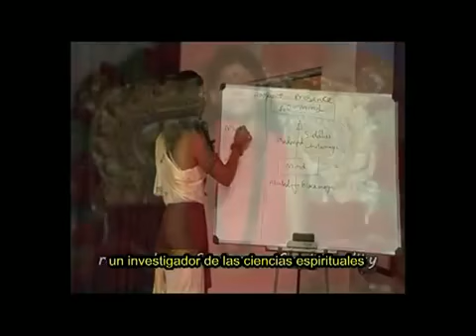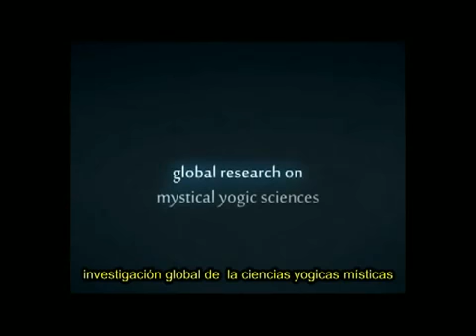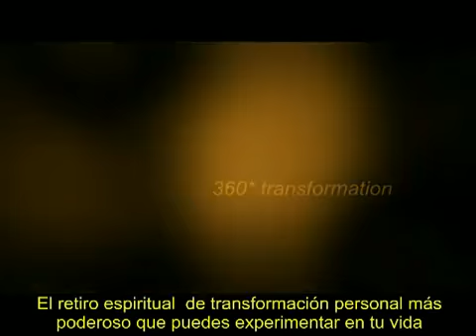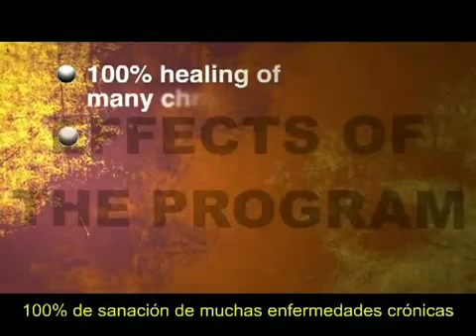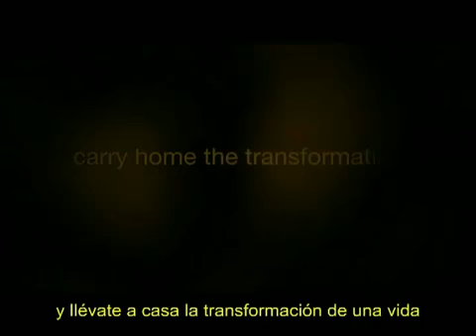2012 La Verdad no Solo Profecía por Nithyananda